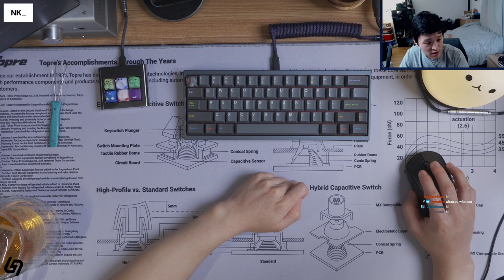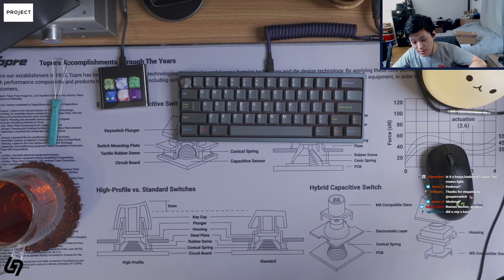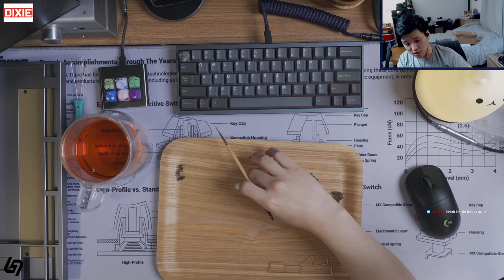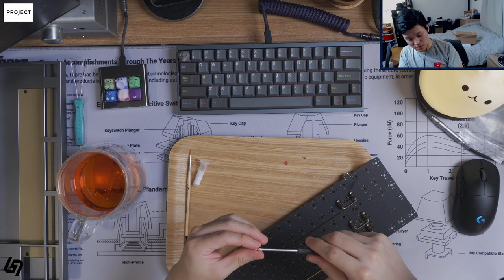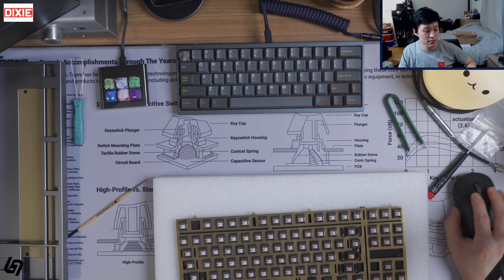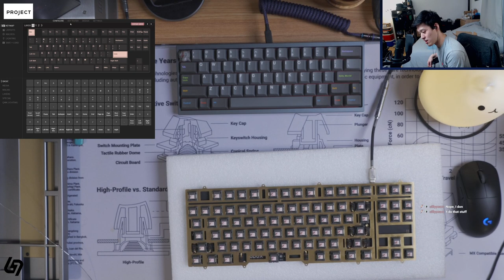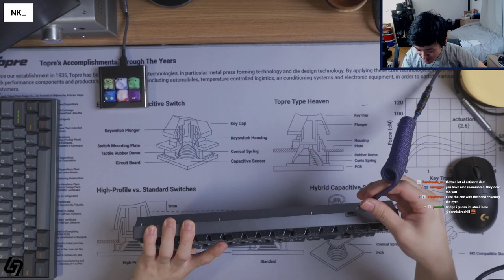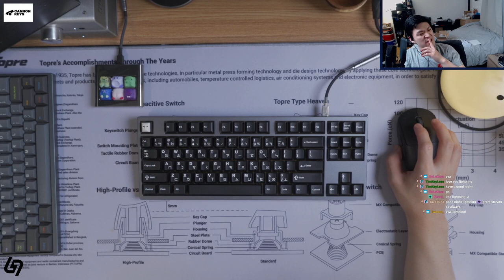KBD8X MKII Build Stream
Designer: ai03
Keyboard: KBD8X MKII
Plate: full brass
Keycaps: GMK WoB + Zhuyin
Switches: Alpacas
Lube: Krytox 205g0
Springs: 62g
Switch Films: Deskeys films
Stabilizers: Screw-in Durock stabilizers, lubed with 205g0